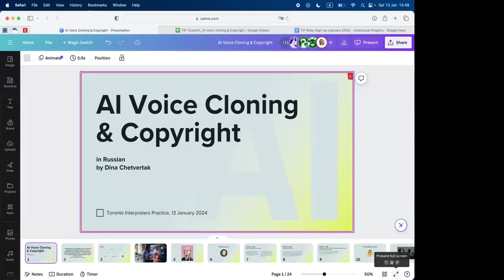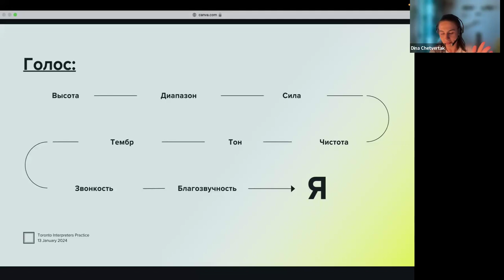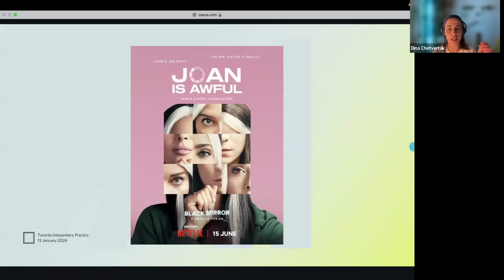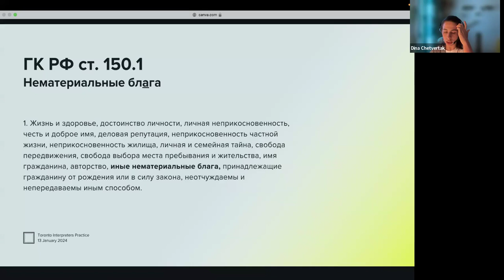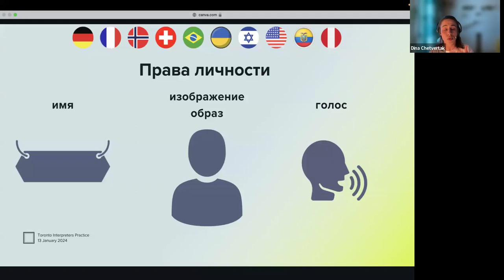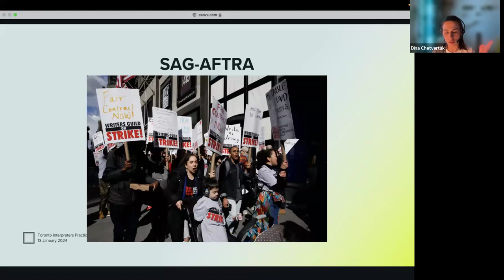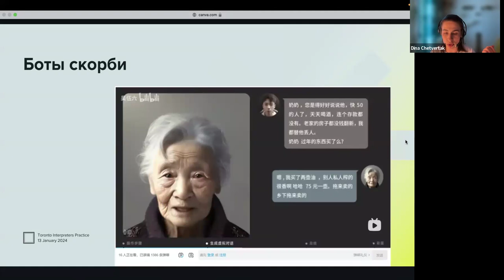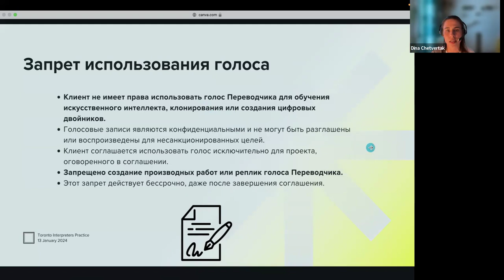RU Presentation: AI Voice Cloning & Copyright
Speaker: Dina Chetvertak
Recorded at: TIP virtual practice in January, 2024

Topic: AI Voice Cloning & Copyright
Difficulty: 4-5
Description: voice rights in Russian law, examples of AI voice cloning use, threats for voice professionals